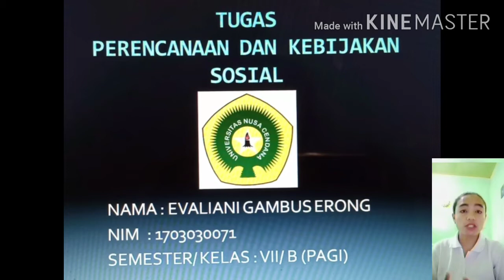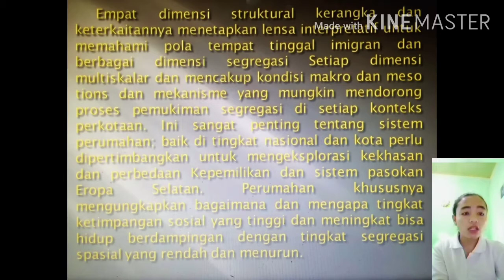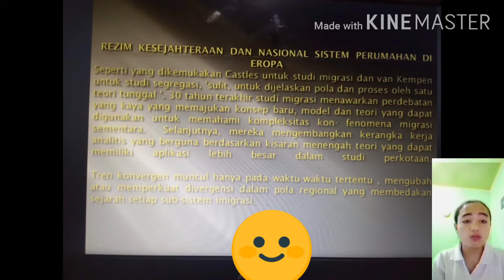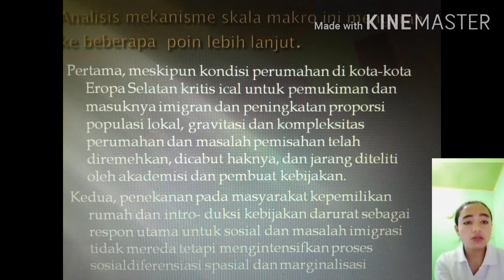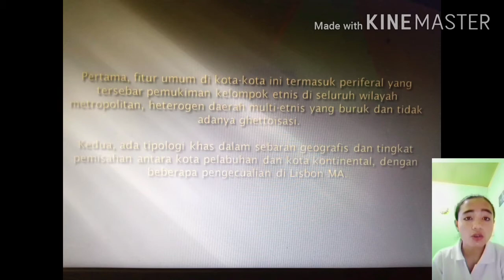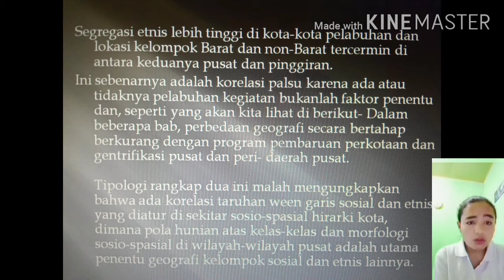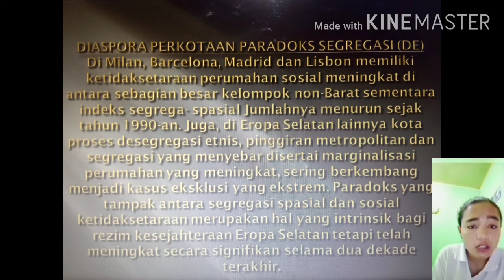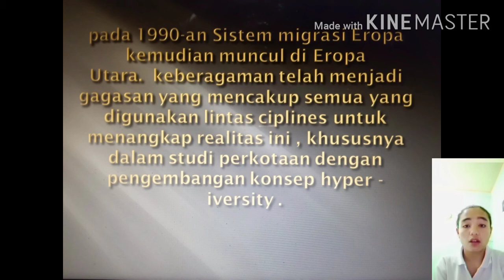Paradoks Segregasi Kebijakan (Sosiologi Fisip Undana Kupang)